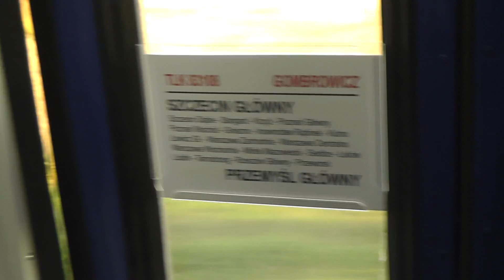111Db-001 z TLK Gombrowicz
Widok na Gamonia gdzieś pomiędzy Furmanami a Sobowem oraz odjazd z Tarnobrzegu opóźnionego o ponad godzinie składu. Podczas jazdy 'Gama chlapała czymś mokrym ze głowy przez okno wystawić się nie dało.